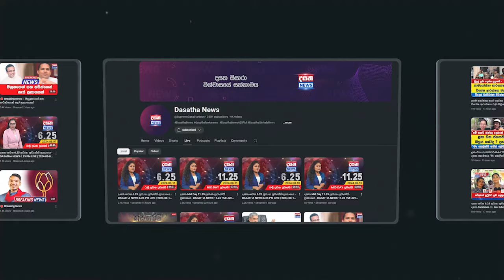අන්තරේ සිසුන් හදිස්සියෙන්ම අගමැතිනි හමුවෙයි